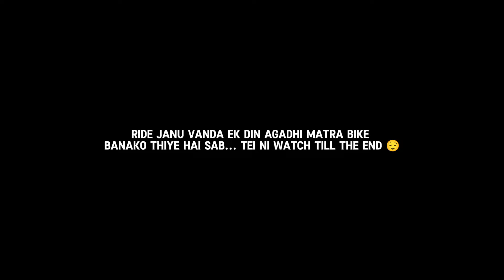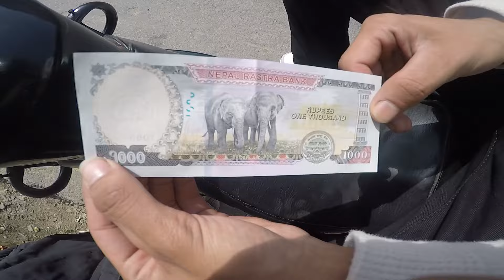Yo pali chai 20 hajar mathi ko jhatka ⚡💔 Huney vo || Recondition ley scam handiyo || Godawari ride